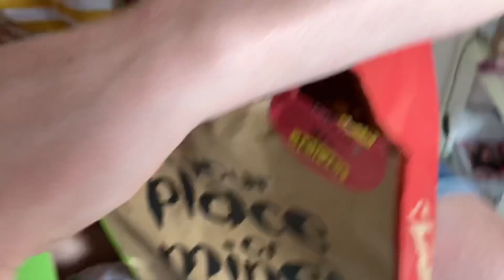Packing for my holiday & Macbook Air unboxing